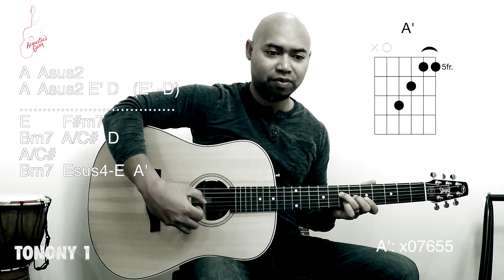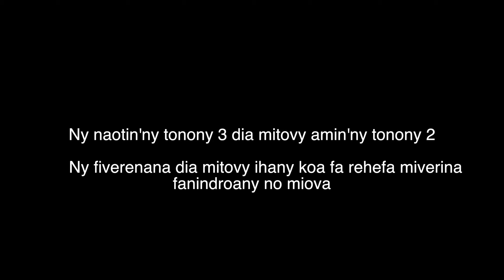Mangahiahy (Bodo) - Malagasy Guitar Tutorial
Tondrompeo mahafinaritra. Ilay hira dia avy amin'ny album'i Bodo "Tsy Miova Aho" tamin'ny 2015. Ankafizo. Marihina fa le demo amin'ny farany dia tonony 3 fa tsy 2 ary miala tsiny ihany fa misy ampahan'ny audio somary ambany kokoa

Raha zatra naoty Do Re Mi dia jereo ity pejy ity